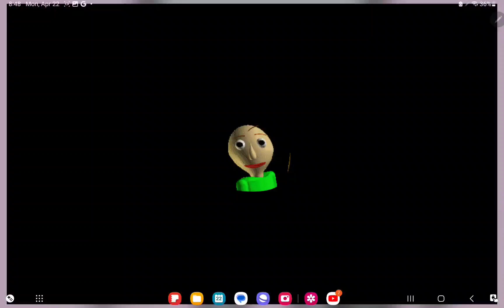I Discovered a Thing in baldi's basic!!!!!!!!!!!!!!